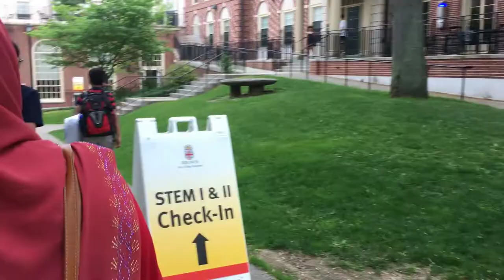Summer@Brown University Vlog By Aiman | STEM II Pre-College Program: Part 1 - Arrival & Check-In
It's an exciting day for Aiman, his brother Hizami and his sister Anisa, but a hectic day for their parents.  On this beautiful Sunday morning on June 24, 2018 they got up early to begin their road trip from New Haven, Connecticut to Providence, Rhode Island where Aiman will be spending the next two weeks at Brown University for a summer residential Pre-College Program.

At Brown, Aiman will be studying Mechanical Engineering: How Lizards Run on Water and Other Incredible Feats of Fluid.  It is a STEM II program (more on that below).

This is the first video in the series of multiple vlogs in which Aiman will share his experiences at this amazing Ivy League campus.  This introductory video is mainly about the check-in and the registration processes for those who are curious about them and perhaps might also benefit future students and/or their parents. Subsequent videos will be uploaded once they've been edited.

As with most college campuses, parking is always a challenge.  However, Brown has made the process painless, easy and efficient.  There was a dedicated location for parents to drop off luggage, and then vehicles can be parked elsewhere along the nearby streets.  There were plenty of staff available and they were very helpful.

The registration window is short, between 10 am and 1 pm, followed by an orientation at 2 pm.  Unfortunately, Aiman's parents will have to head up to Cambridge, Massachusetts to drop off Hizami who will be attending a 2 weeks summer pre-college program at Harvard University.  Afterwards they have to drop off Anisa at Northeastern University in Boston for her co-op program.

The registration window for Hizami at Harvard is 1 to 3 pm, which means they have to arrive at Harvard Campus by 2 pm.  Providence and Boston is about an hour drive.

About STEM II for Rising 9th & 10th Grade Students at Brown:

Science, Technology, Engineering and Mathematics: Define, Investigate, Excel.

STEM II is a two-week residential program for curious and talented students who seek to:

Focus their interests, and prepare for advanced study in STEM fields
Work closely with peers on research projects, experiments, or design-build challenges
Spend two full weeks at Brown University with like-minded students from around the world

Course Details:
STEM II students choose from a range of two-week courses in the STEM disciplines. Each course contains rigorous academic content, laboratory or field exercises, and a research project or design challenge that serves as a focus for their academic work throughout the program. Students also have the opportunity to meet Brown graduate students and learn about graduate-level research projects. The program culminates with a final presentation to their instructor, peers, and family.

STEM and Co-Curricular Activities:
Students participate in a rich program of carefully selected co-curricular STEM activities that promote social and academic growth and support students as they prepare for success in their lives and future careers.

The STEM II experience is enriched further through friendly collaboration where students from diverse backgrounds work together in teams. Students learn from each other, are inspired by each other, and form lasting friendships.

Program Dates:
Two-Week Session: June 24th-July 6th, 2018

Eligibility: For students completing grades 8 & 9, ages 13-15 by June 2018

Fees: $4,391